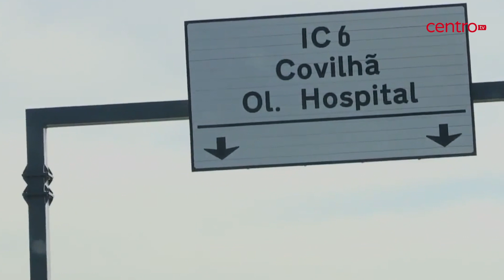Líder do PSD visitou IC 6 e Centro de Saúde Oliveira do Hospital e deixa "farpas"